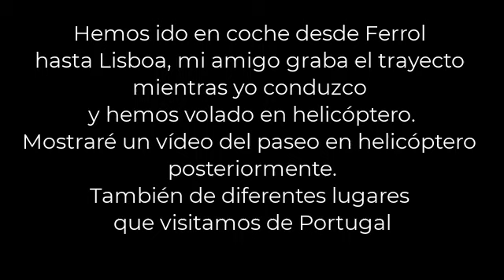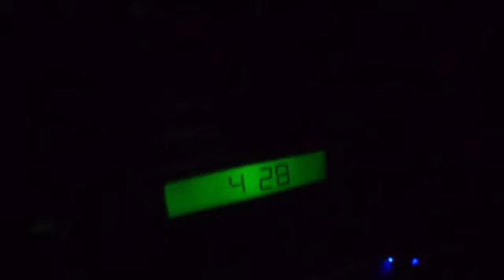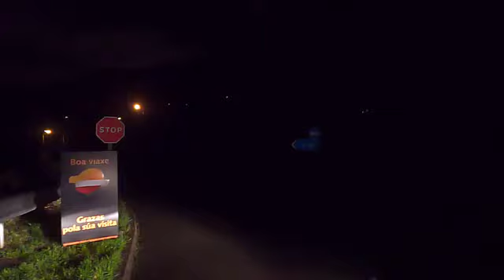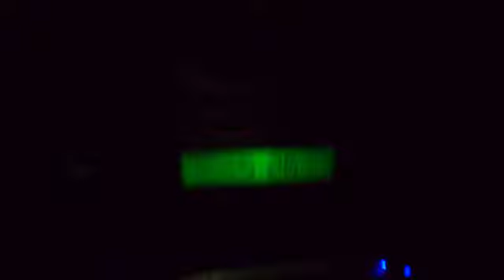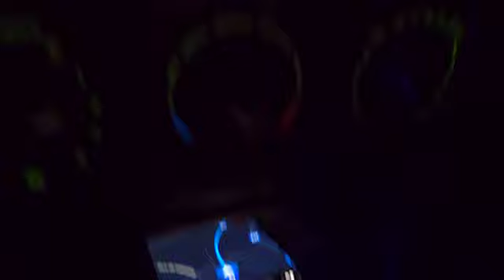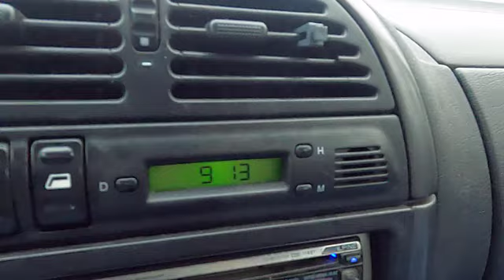Trayecto al helipuerto (Lisbon)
Canal de Yisus: Canciones, música, eventos, Viajes, aventuras, conocimientos, enseñanzas y youtubers

Hemos ido al helipuerto de Lisboa desde Ferrol Coruña, hemos visitado diferentes ciudades en Portugal, Lisboa, peniche, Port, Nazareth etc. Vamos a viajar en helicóptero. Muy emocionante.

Canal de mi amigo Juan, youtuber de Barcelona al que hemos visitado y hemos avanzado mucho en temas de youtube y cryptomonedas. Gracias por todo aquí te dejo en mi descripción amigo! Próximos viajes Mc Demoledor en las Islas Canarias y puede que también demos un paseo a otros lugares.
canal de MC DEMOLEDOR para más raps hip hop rimas demoledoras y aventuras👌

Más información de como generar ingresos pasivos en las web de mi amigo